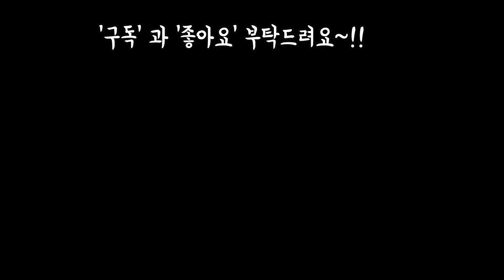2천원 국민다육 50여종과 금땡이 10여종 이름,가격 (feat.다육이마을) Succulents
안녕하세요
프리티님들 오늘은 초보자님들 키우기쉬운
다육50여종과 금땡이10여종 이름과가격
알아봤어요
자 그럼~감상 해보실까요~!!
음원출처.